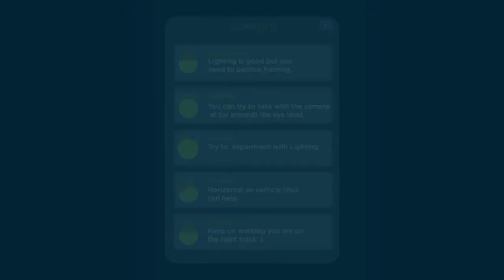SkillShare Promo Video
Promo Video done for SkillShare
Animation / Motion Design / After Effects
Student project done for the Motion Design Studio.